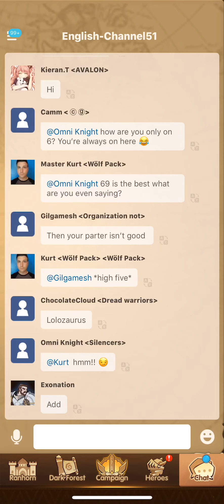Afk Arena Gameplay Walkthrough Adventure iOs/Android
AFK Arena is a casual action card game. Players can build up a personalized team and level up with the unique AFK Awards auto farming system. Join players all over the world in this journey of fantasy and prevent an ancient evil from destroying the realm of Esperia.